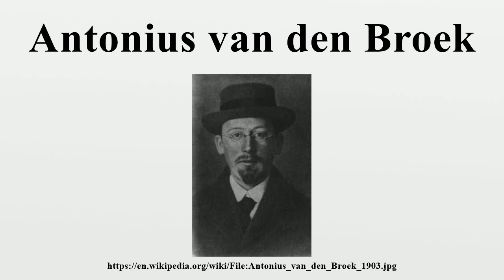Antonius van den Broek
Antonius Johannes van den Broek (4 May 1870, Zoetermeer – 25 October 1926, Bilthoven) was a Dutch amateur physicist notable for being the first who realized that the number of an element in the periodic table (now called atomic number) corresponds to the charge of its atomic nucleus.This hypothesis was published in 1911 and inspired the experimental work of Henry Moseley, who found good experimental evidence for it by 1913.

Image-Copyright-Info
Image is in public domain
Author-Info:   Unknown
Image-Copyright-Info